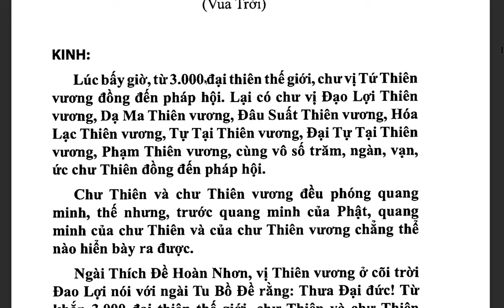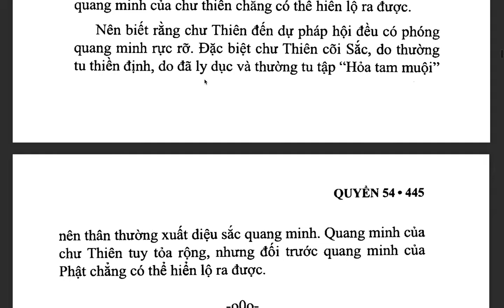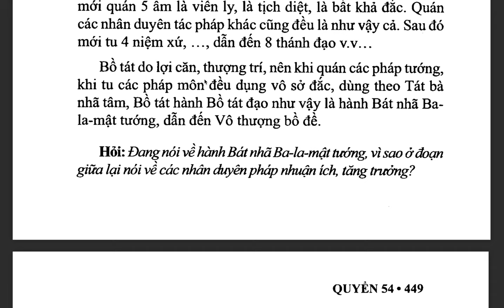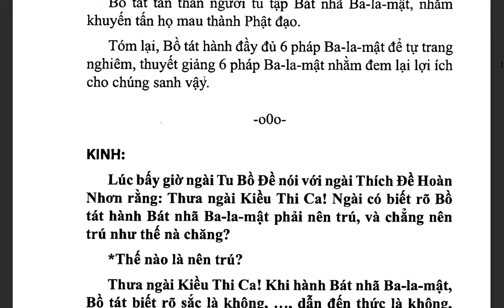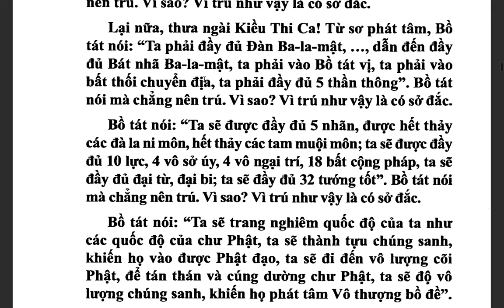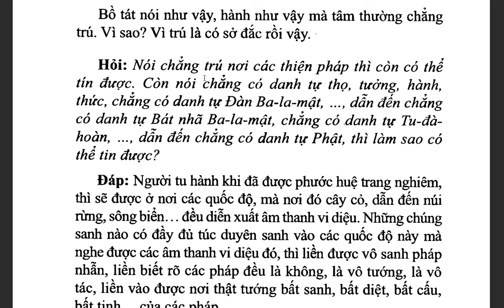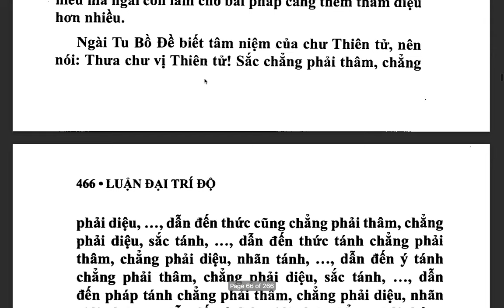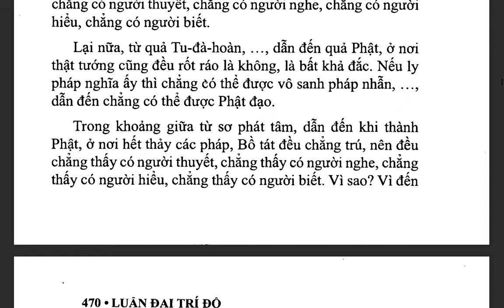Đại Trí Độ Luận| Bồ Tát Long Thọ| Hán dịch: Cưu Ma La Thập| Việt dịch: THÍCH NỮ DIỆU KHÔNG (tiếp)